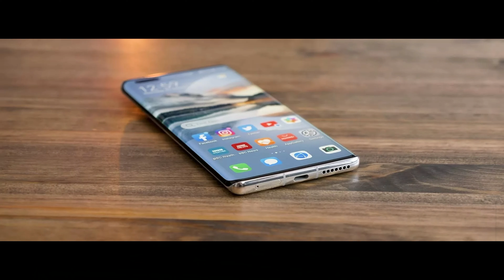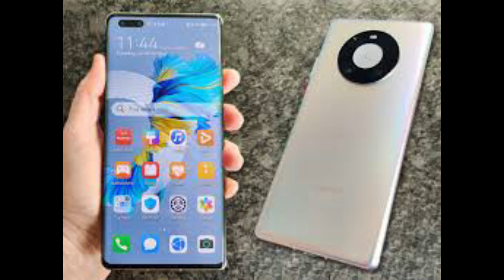REVIEW // HUAWEI MATE 40E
În acest videoclip, vă voi prezenta nou-lansatul telefon al celor de la HUAWEI si anume HUAWEI MATE 40E. Pe data de 18 martie 2021, cand se va lansa in Romania, tot atunci vor fi date si startul precomenzilor pentru acest model.
     Acest model este o versiune mai de buget la flagship-ul HUAWEI MATE 40 PRO 5G.
   La circa 600 euro, primim un ecran de 6,5 inch, un procesor KIRIN 990E 5G pe o arhitectură de 7nm+. Acesta va avea o cameră principală de 64MP. Otica camerelor este intotdeauna calitativa si este asigurată de   LEICA.
    La capitolul baterie, avem o unitate de 4200 mAh cu încărcare rapidă la 40W, încărcare wireless la 40W și încărcare inversă la 5W.
    Consider că, la acești bani și cu specificațiile acestea geniale, terminalul se va vinde ca painea caldă dar, acest lucru rămane de văzut, pe 18 martie 2021 cand, terminalul va debuta pe plan local.

 Vizionare plăcută !! Sper să vă placă și noi ne revedem în următorul videoclip !!